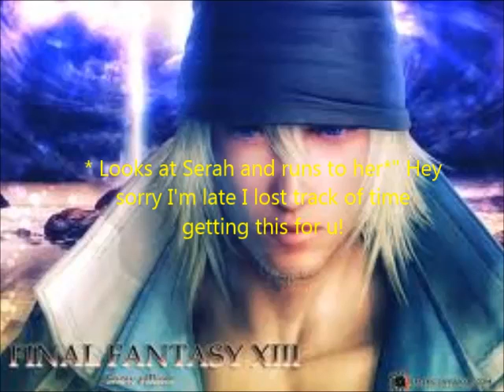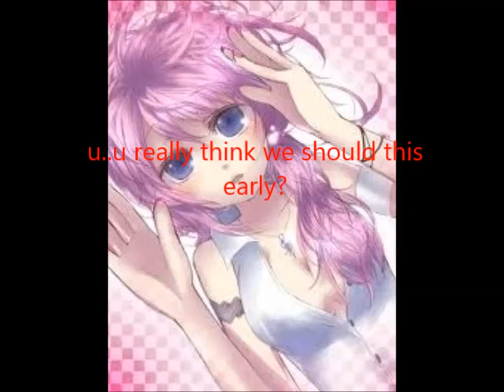Snow and Serah Love Story Part 1